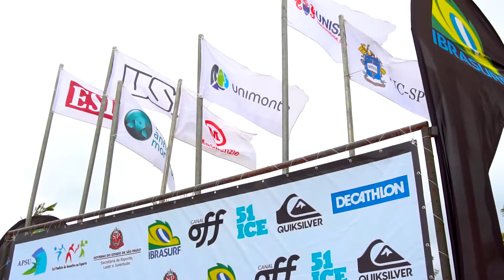20o Circuito Paulista Universitário de Surf 2018 (2a etapa) - Maresias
Surfistas e estudantes das principais faculdades de SP se reuniram na praia de Maresias para a segunda e última etapa do Circuito Paulista Universitário de Surf.

Os campeões de 2018:

Paulistana: Yuri Aguiar – Mackenzie

Open: Guilherme Silva – Don Domênico

Feminina: Yohana Sarandini – Fmabc

Formados: Mauricio Duarte – Mackenzie

DÁ PLAY!

Vídeo por: Rota dos tubos - Marcelo Bonfim